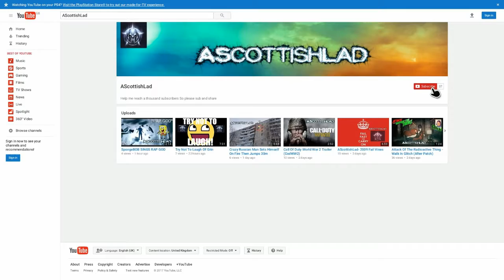Road To Nuke- infinite Warfare Episode #7